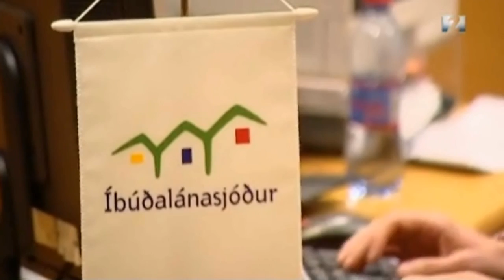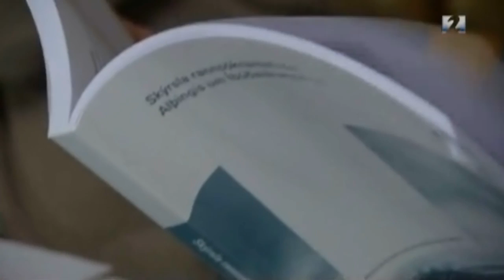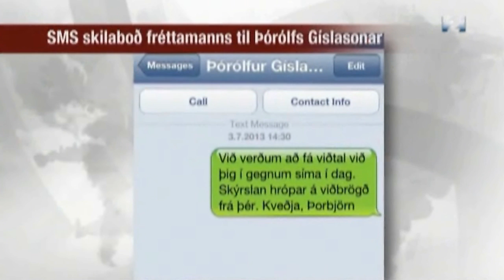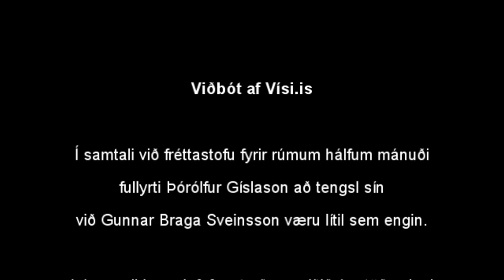Þórólfur Gíslason, Kaupfélag Skagfirðinga og Íbúðalánasjóður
Fréttir Stöðvar 2 - 3. júlí 2013.